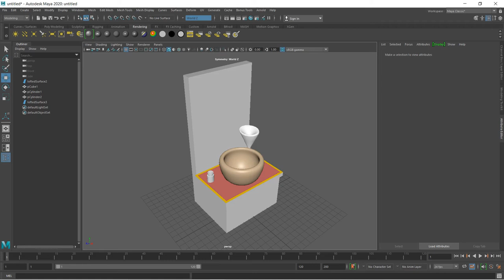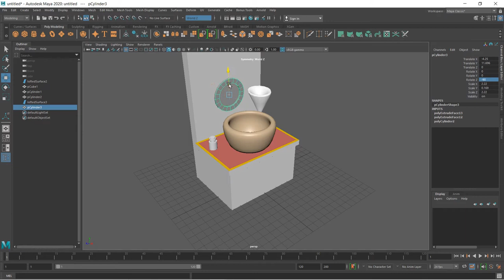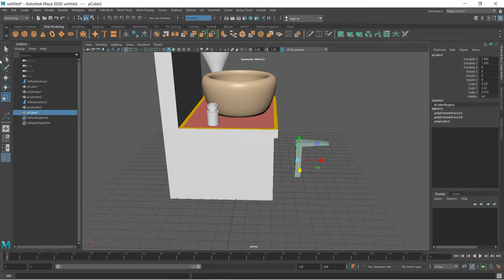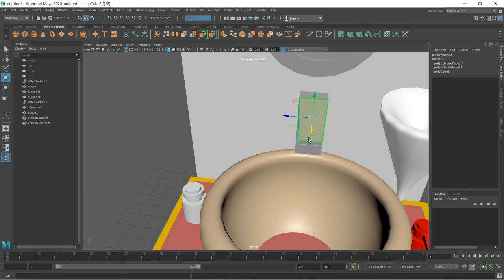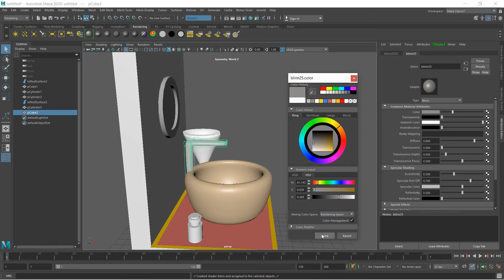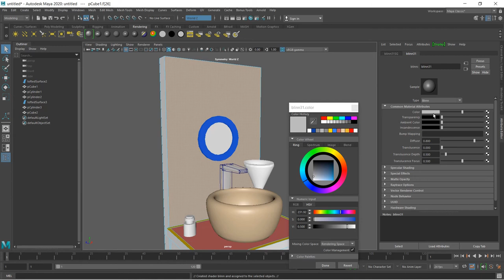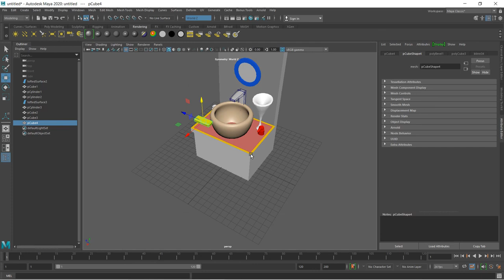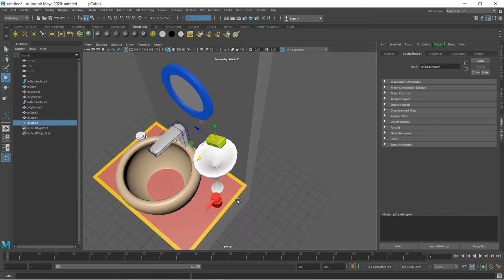Wash Basin Modeling in Maya | Maya Software Beginners tutorial | With Texture | Part 3